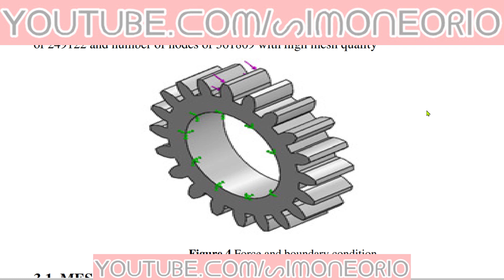metodo Lewis modificato vs SolidWorks FEM